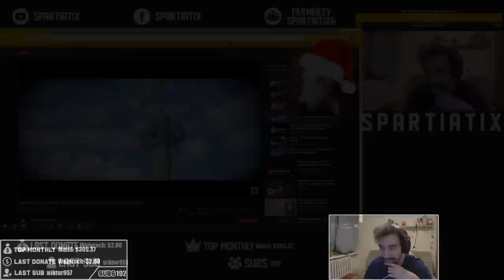NOWY CHAMPION SETT JEST TOTALNYM KOZAKIEM *RIOT POTRAFISZ!*